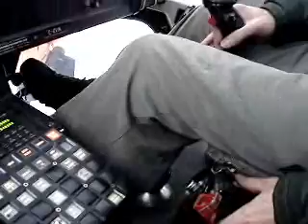Learn to Ride Powder Baldface 2007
The inaugural Burton LTR Powder Event. Snowcat Snowboarding at Baldface Lodge, BC, Canada